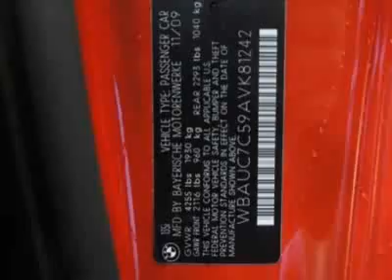2010 BMW 1 Series 135i Coupe Coupe - Marietta, GA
Momentum Motorcars Inc., Marietta, GA - M SPORT PACKAGE, SIX SPEED MANUAL TRANSMISSION